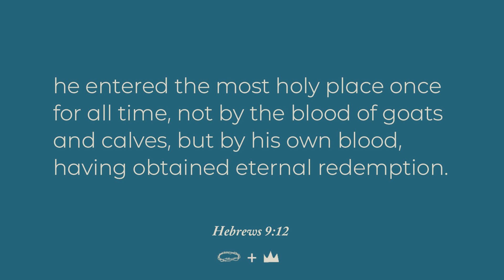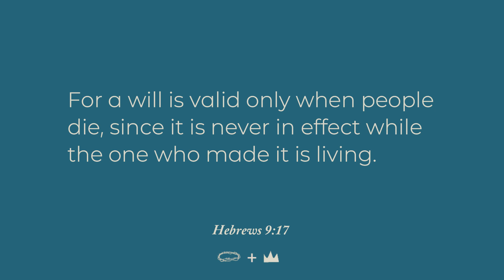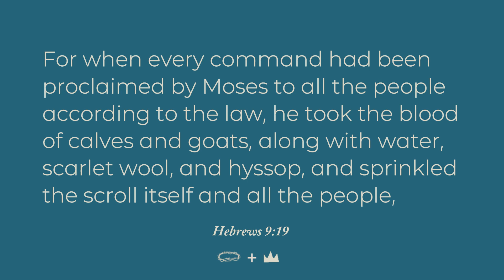Gathering in the Word // Monday, June 10, 2024 // Hebrews 9:11-22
This week’s text is Hebrews 9:11-22
But Christ has appeared as a high priest of the good things that have come. In the greater and more perfect tabernacle not made with hands (that is, not of this creation ), he entered the most holy place once for all time, not by the blood of goats and calves, but by his own blood, having obtained eternal redemption. For if the blood of goats and bulls and the ashes of a young cow, sprinkling those who are defiled, sanctify for the purification of the flesh, how much more will the blood of Christ, who through the eternal Spirit offered himself without blemish to God, cleanse our consciences from dead works so that we can serve the living God? Therefore, he is the mediator of a new covenant, so that those who are called might receive the promise of the eternal inheritance, because a death has taken place for redemption from the transgressions committed under the first covenant. Where a will exists, the death of the one who made it must be established. For a will is valid only when people die, since it is never in effect while the one who made it is living. That is why even the first covenant was inaugurated with blood. For when every command had been proclaimed by Moses to all the people according to the law, he took the blood of calves and goats, along with water, scarlet wool, and hyssop, and sprinkled the scroll itself and all the people, saying, This is the blood of the covenant that God has ordained for you. In the same way, he sprinkled the tabernacle and all the articles of worship with blood. According to the law almost everything is purified with blood, and without the shedding of blood there is no forgiveness.

Every Sunday Morning at:
8:10 // 9:25 // 10:40 // 11:50
Every Wednesday night at:
6:00